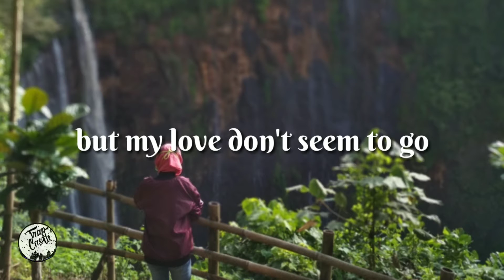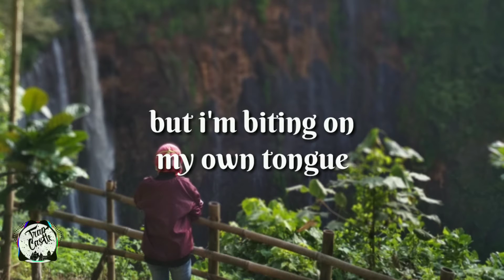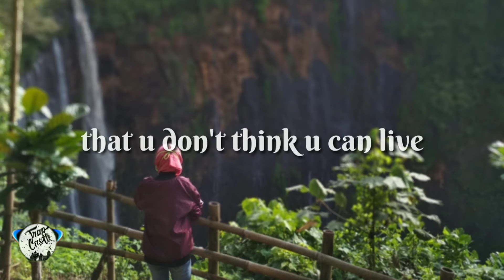Chelsea Cutler - Water On The Bridge (Lyric Video)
✿ Photo By 📷 :  Someone In My Life ✿
✿Location  🌎  : Coban Sewu, Malang, Jawa Timur, Indonesia

[verse 1]
winter came and went but my love don't seem to go, no
you said we could be friends but that's not enough to hold, no

yeah u call and you ask me how i am
and i don't think i can take it
and then we talk and i wait til u hang up
and you wonder why i'm breaking

[chorus]
there's so much water on the bridge
you're telling me that you'd rather we just sink than swim
there's too much water on the bridge
you're telling me that u don't think u can live with it

[post-chorus]
so i change my point of view
cause i want to be with u

[verse 2]
winter came and went but the cold lasted for so long
and i wanna kiss your neck but i'm biting on my own tongue

then u call and u say that something's wrong
suddenly you're coming over
and i know that u just came here to talk
but i'm losing my composure

[bridge]
you call and u say that something's wrong
but you're fucking with my closure